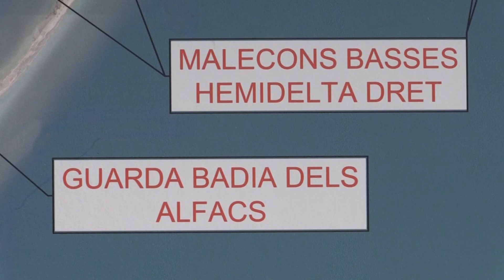Es reprenen les els treballs de protecció de les basses del delta de l'Ebre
El Departament d’Acció Climàtica ha reprès els treballs de reforç de les guardes de protecció de les basses del delta de l’Ebre que va iniciar el passat mes de febrer i que es van aturar durant el període de nidificació. Els camps que envolten les llacunes del Delta es troben en alguns casos entre 10 i 20 centímetres per sota del nivell del mar i amb aquestes actuacions es pretén evitar la seva inundació. El director territorial d’Acció Climàtica, Jesús Gómez, ha explicat que s’actuarà a l’illa de Buda i en alguns punts de l’Encanyissada, amb la previsió que les obres estiguin acabades abans que arribi la primavera.